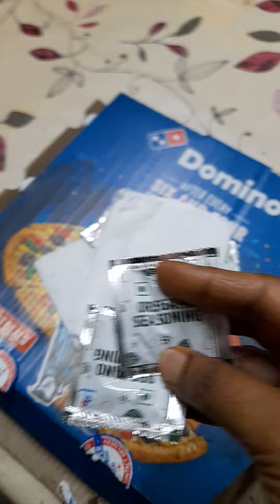Domino's pizza🍕 সব খেয়ে ফেলল দুই ডানপিঠে😭ll#viral ll#ডানপিঠে ll DANPITEY ll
Domino's pizza 🍕 Large Size Pizza
 সব খেয়ে ফেলল দুই ডানপিঠে😭😭😭
।ডানপিঠে DANPITEY yt videos